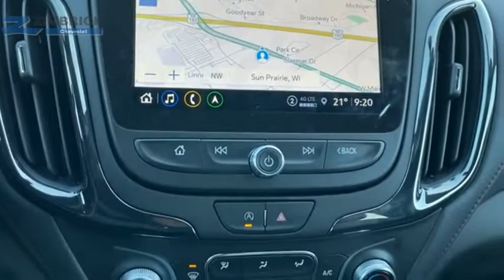2022 Chevrolet Equinox Sun Prairie, Madison, Waunakee, De Forest, Cottage Grove, WI C220117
2022 Chevrolet Equinox AWD 4dr RS

Zimbrick Chevrolet
1877 W. Main St.